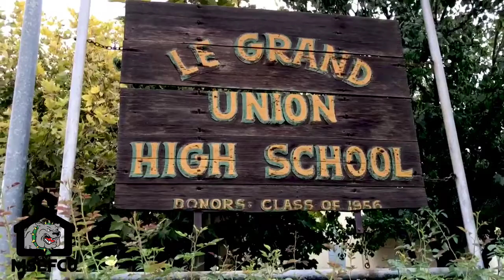Bulldog Branch Students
Our Bulldog Branch Student tellers invite you to join MSEFCU and come visit them in their branch. They'll make sure to give you legendary service!

Merced School Employees Federal Credit Union was formed in 1954 by 7 school employees who wanted to have a safe place to save and borrow money at fair interest rates.  Robert Wayne, one of the founding fathers and Manager for 39 years, ran the credit union out of a shoe box in his apartment and took loan applications in his bedroom until the credit union was large enough to allow him to quit his teaching job and become full-time manager.  When he retired, Nancy Deavours, who has been with the credit union for many years became the new President/CEO.  Under her direction, MSEFCU has grown into a full service financial institution with four branches located in Merced, Atwater and Los Banos.
The credit union is a Federally chartered, non-profit organization owned by its members. Our field of membership consists of school employees in Merced and Mariposa Counties, including UC Merced and Merced College, MSEFCU and McClatchy Publishing Co. employees, high school students, UC Merced students and eligible Merced College students along with the immediate family of each group.
We provide a full array of financial products and services - from traditional savings plans, loans, investments, and checking accounts, to 24/7 convenience services.
We've proudly served our hometown since 1954.